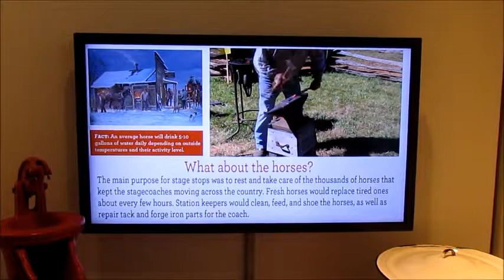Wells Fargo Museum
An exhibit at the Wells Fargo Museum in Des Moines, Iowa shows what live was like during stagecoach travel.